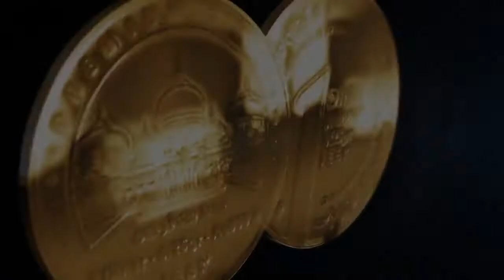(order di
Rekans, besok tanggal 5 Mei 2021, adalah tanggal launching Premium Dinar,
yaitu dinar emas terbaru produksi anak bangsa Indonesia.
Dinar pertama di dunia dengan 5 bahasa! Bisa kalian bawa dan jual ke mana saja!

Oh iya, kalian juga bisa menjadi reseller lho di situ. Bisa berbisnis emas dan juga punya kesempatan mendapatkan passive income. So tunggu apa lagi, langsung klik dan daftar menjadi reseller!